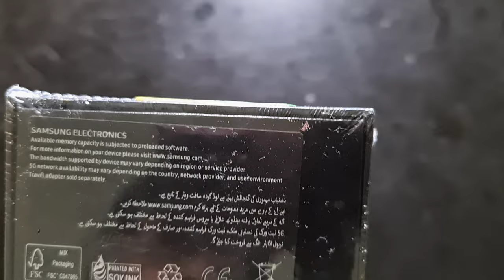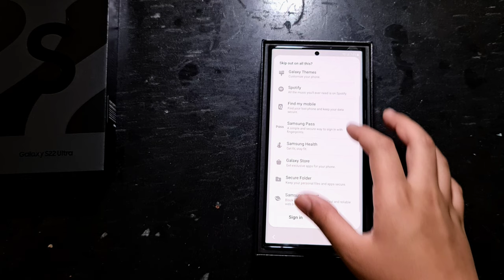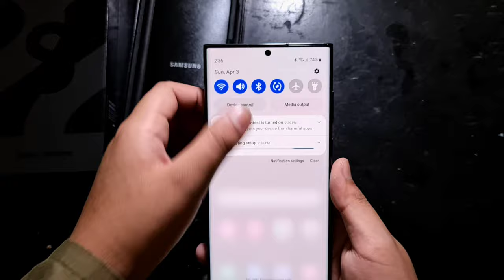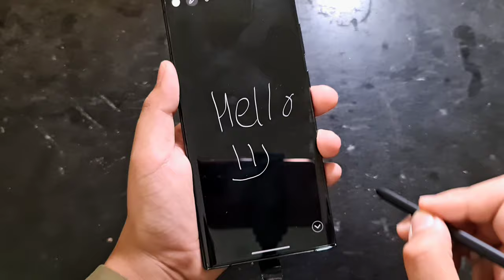Unboxing The All New Samsung Galaxy S22 Ultra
Unboxing Samsung Galaxy S22 Ultra with Snapdragon (Pre-order Unit), manufactured in Pakistan.

PC Specs:
GPU: ASUS ROG Strix RTX 3070 Ti
CPU: Intel Core i7-12700K
RAM: XPG Lancer DDR5 32GB 5200Mhz
SSD: Samsung 980Pro 1TB
HDD: Seagate Barracuda 2TB, 4TB

- Tags -